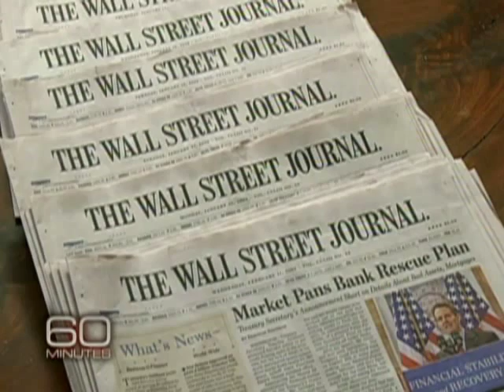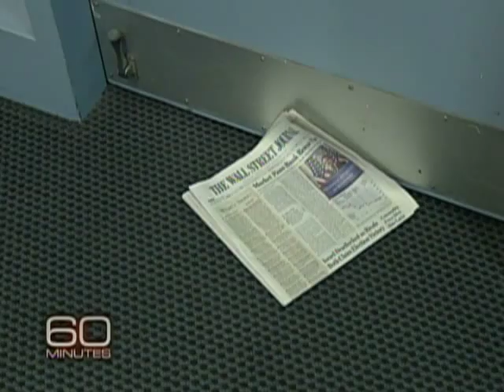Andy Versus The Headlines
Andy Rooney reads several newspapers each morning, but he wishes editors would stop assuming he understands everything they print.